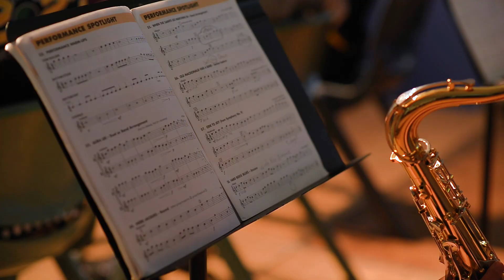2023 Music Assembly